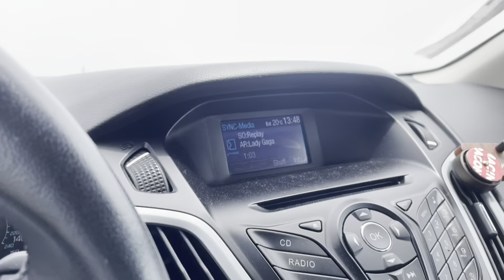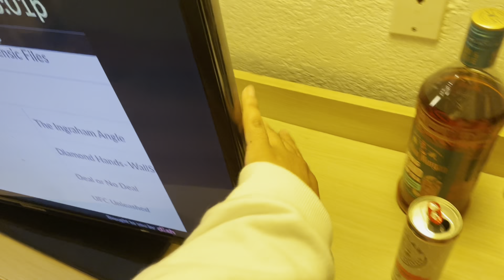Swift and Sour Night in LA | Vlog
I took a solo trip to Pomona to go to a Taylor Swift and Olivia Rodrigo Night!

Come join me as I lose my voice